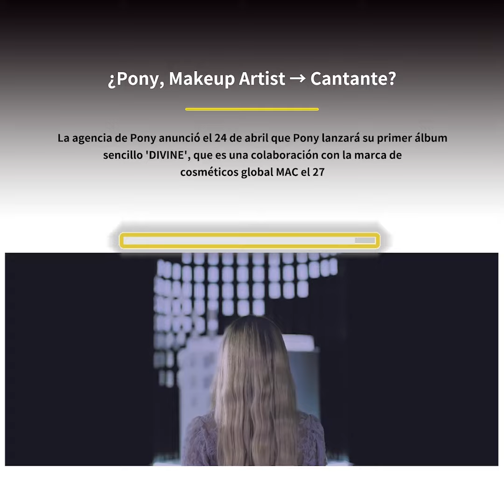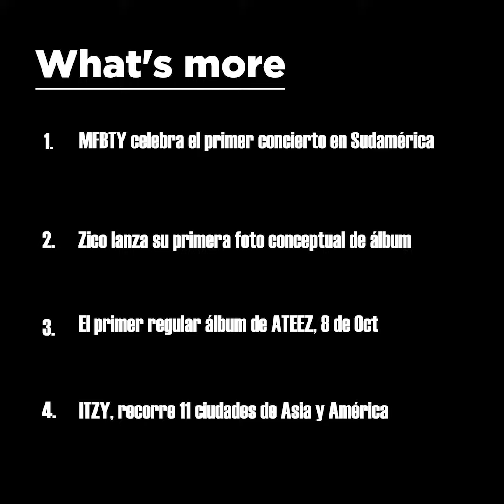[WhoseNews] 2019-09-24 K-pop Noticia ESPAÑOL ver.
🔈 GRAN RENEWAL!
‘WhoesNews’ es una canal combinada de Whosegoods TV y Uncleidol_News.
Desde se puede encontrar muchos eventos en este lugar ‘WhoseNews’.
Para no perderte, Suscrite por favor! 😊

🔈 Whosegoods TV와 Uncleidol_News를 통합하여,  'Whose News' 채널로 리뉴얼 했습니다.

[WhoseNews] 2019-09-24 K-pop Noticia